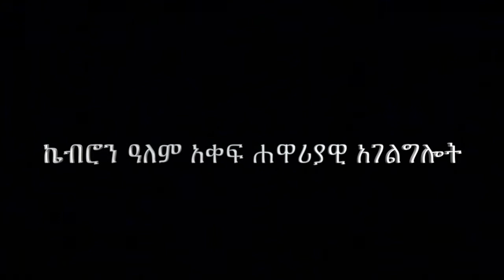በአማርኛ ቋንቋ " አዎ " በሐዋርያ ሕነሽም ኢትዮጵያ Part1